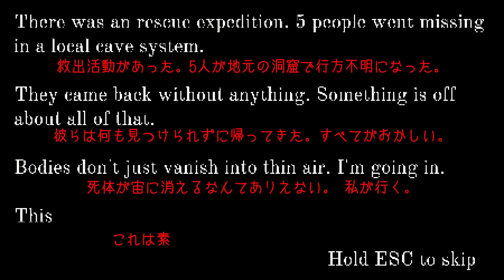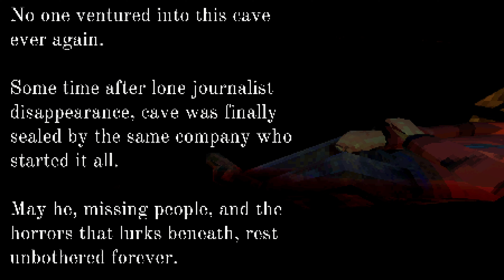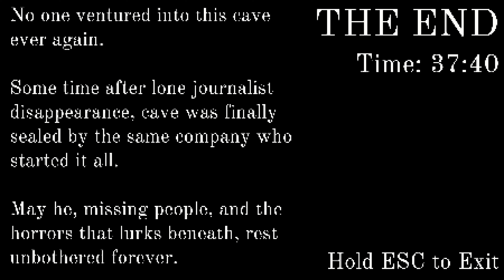絶叫パニック!! 怖い洞窟を探検、行方不明の人々を探すホラーゲーム実況 | Crawl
今回のゲーム実況はCraw（ホラーゲーム）
正体不明のエンティティが出没する恐怖の洞窟を這い回り、行方不明の人々の写真を撮るホラーゲーム。
懐中電灯を手で回して電力を供給し続け、写真を撮るたびにカメラのカートリッジを交換し続けなければならない。
じわじわと攻め寄ってくる緊迫感！絶叫とパニックが心臓に悪いので注意！

[UHD 4K 60FPS Walkthrough Full Gameplay]

BGM作曲
ゆうりさん